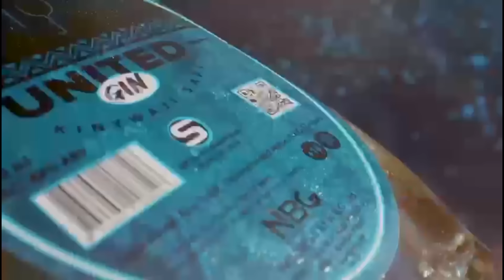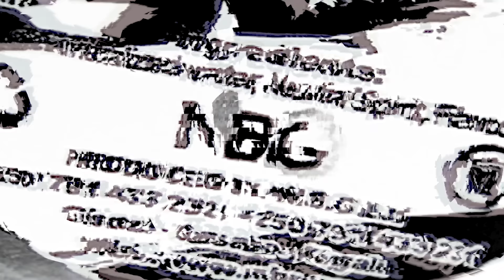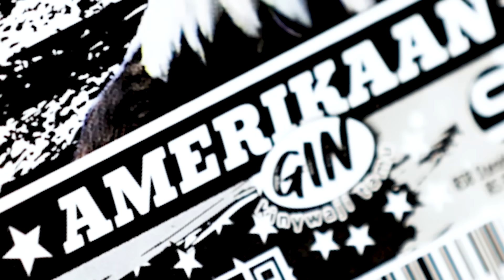INZIRA IGOYE YAMUGEJEJE KURI OBAMA WA USA|Dr. ANGE YASEZEYE MURI RDB AJYA KUBUNGABUNGA IBINYABUZIMA